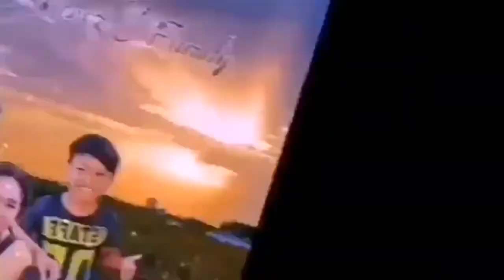All About is Adobong Kangkong at Tilapia.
hello Everyone,.Another cooking again especial in our Filipinos is Adobo..

mukbang again also ,.hope you enjoy this Videos..

Philippians 4:19